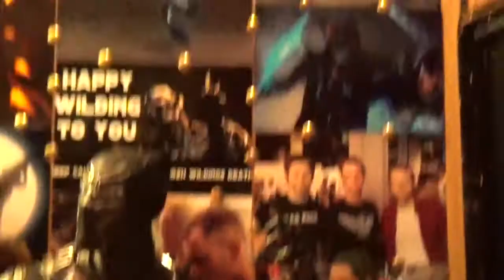Marvel's Captain America Civil War Hero vs Hero Miniverse 2.5 Target 9 Pack Action Figure